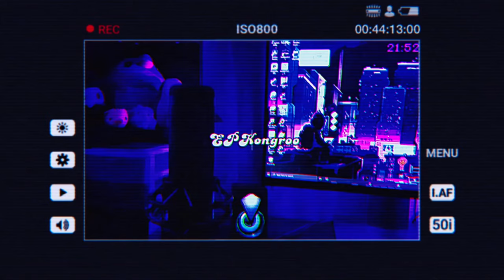Humphrey! | Omori Playthrough | Part 19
Omori is a 2020 role-playing video game developed by indie studio Omocat. Based on the director's Omori webcomic series, it was released in December 2020. Prominently featuring concepts such as anxiety and depression, the game has psychological horror elements.